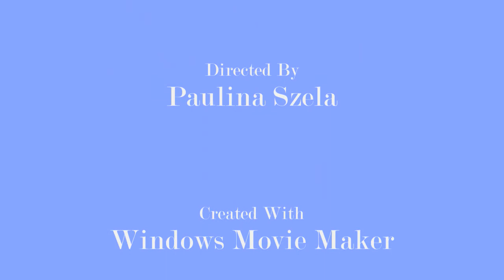Le Bourget Airshow 2013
Pictures taken at Salon du Bourget in Paris on 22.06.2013.